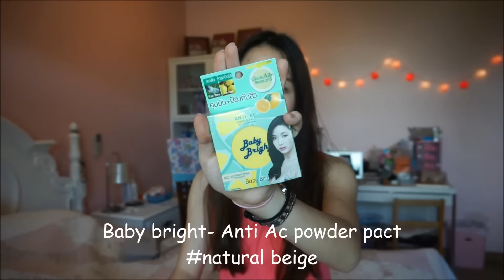♥ COSMETICS HAUL เปิดถุงช้อปเครื่องสำอางค์ EP.3 ♥ | pattypieee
P Air's "Baby bright Anti AC powder pact" review [start at 7.15]